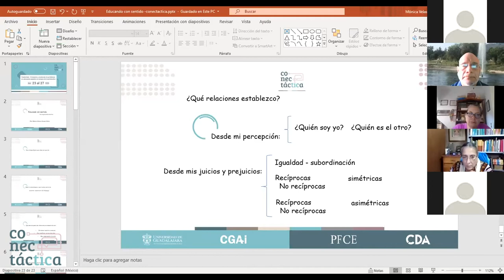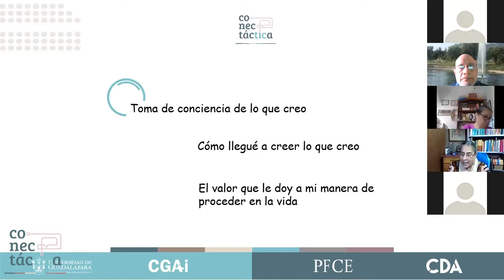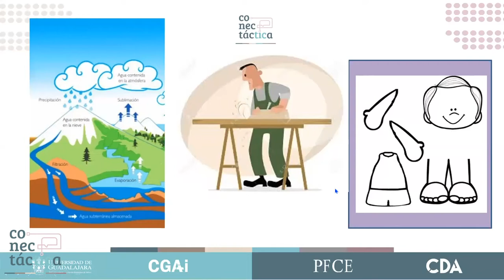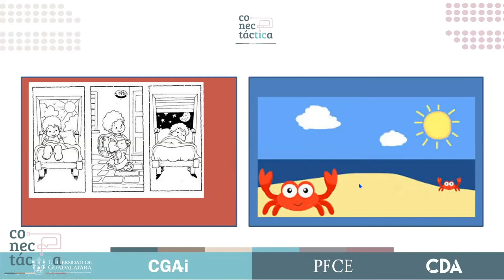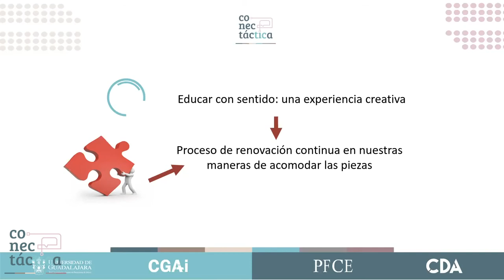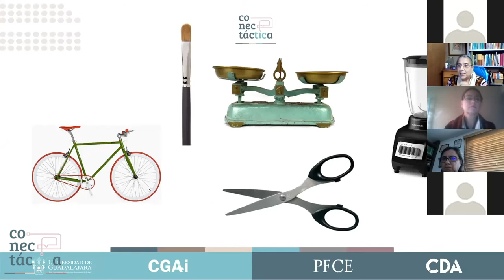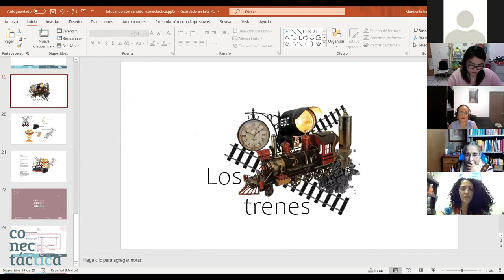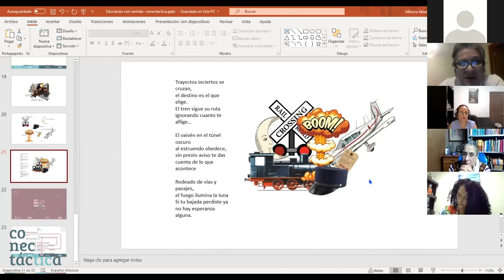Conectáctica 2020 - Taller: Educando con sentido: una experiencia creativa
La Dra. Mónica Velasco nos enseña métodos para incentivar la imaginación y los procesos asociativos del conocimiento.

La Dra. Mónica Velasco estudió el Doctorado en Filosofía en la Universidad Iberoamericana de la Ciudad de México, que fue la sede de un programa internacional de formación en Filosofía para Niños, y junto con otros compañeros, fue Miembro Fundador de la Federación Mexicana de Filosofía para Niños, A.C. y su presidenta durante cinco años.